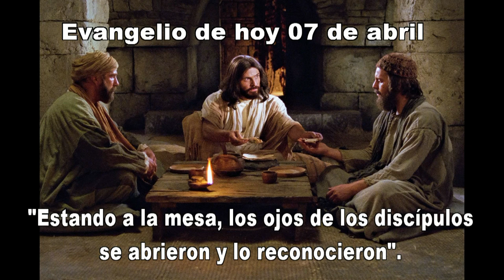07 de abril 2021 evangelio de hoy hd